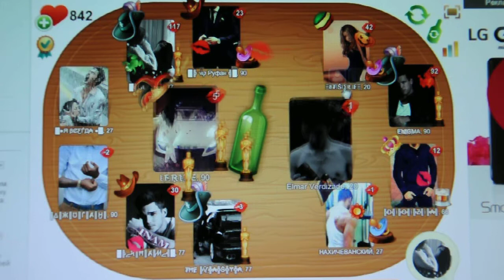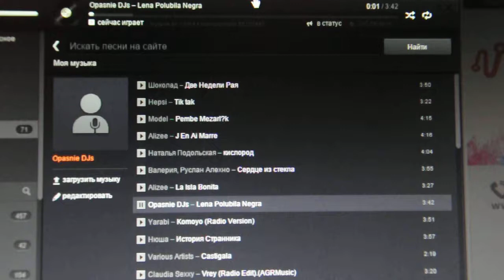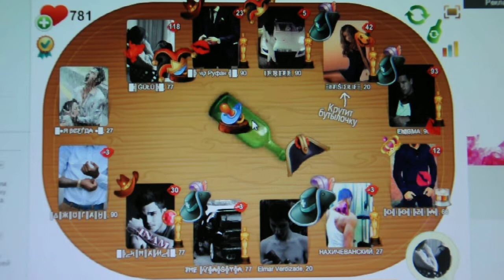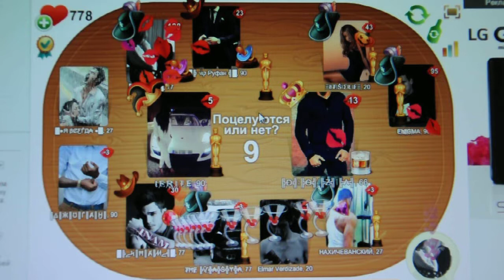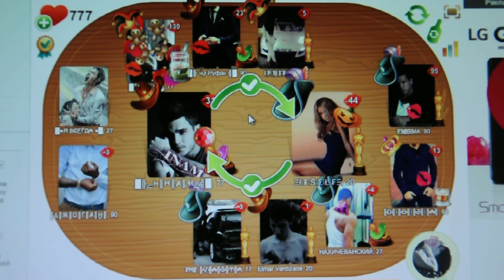ok.ru butulka GULU, ENIGMA vs NAXICHEVANSKI